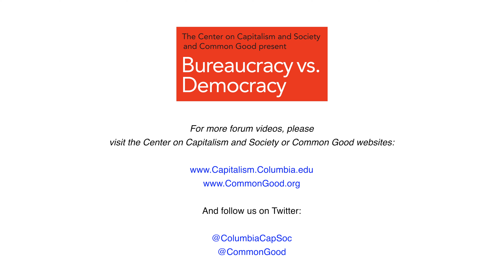Bureaucracy vs. Democracy Forum – Panel 3 (complete) – February 19, 2019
Participants: Philip K. Howard (Common Good), Megan McArdle (Washington Post), Mark Whitaker